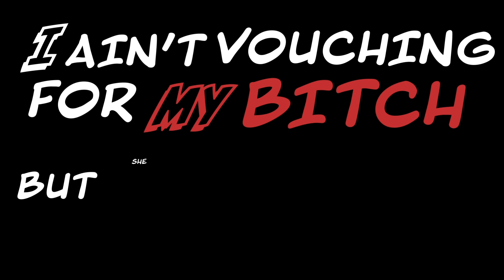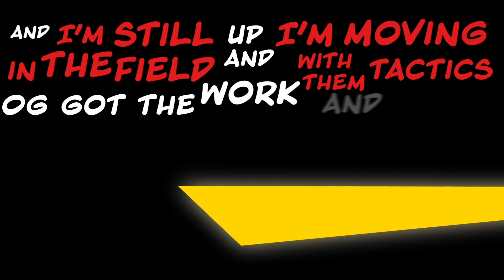Neno De'Grigio Ft. AON BJ - RITA (Official Animation/lyric Music Video)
Church On Mondays 4th Installment.

Follow On Instagram: @nenodegrio @thatboionwestern